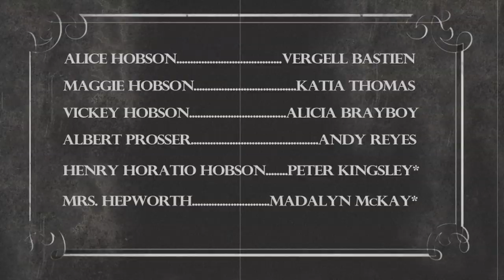HOBSON'S CHOICE presented by The Acting Studio - New York and Chelsea Repertory Company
New York's top Meisner acting training studio founded by Meisner protege James Price and offering students and studio alumni acting opportunities.

This is the full version of Chelsea Repertory Company production of HOBSON'S CHOICE by Harold Brighouse directed by John Grabowski and produced by James Price, Aong Pakin & The Acting Studio, Inc. - New York in August 2013 at Shetler Theatre 54 New York City. The cast features Katia Thomas, Christopher Chirdon, Peter Kingsley, Madalyn McKay, John Zion, Mark Coulter, Vergell Bastien, Andy Reyes, Jessica Greenwald, Brooks Russell and Greg Cohan. Set design by Arnold R. Bueso, and lighting by Christina Wanatabe. Filmed by Joseph Sebring.